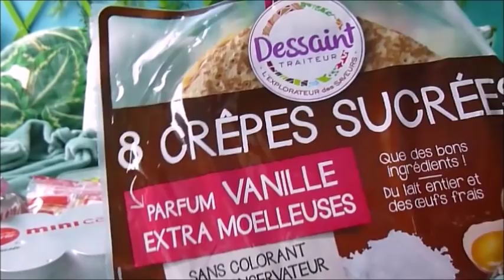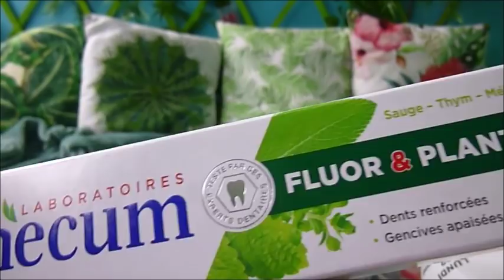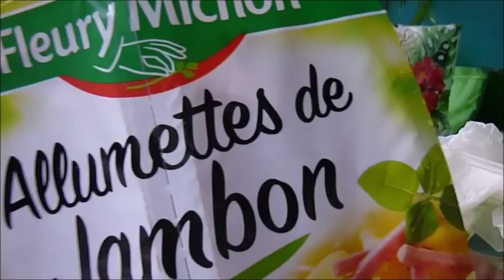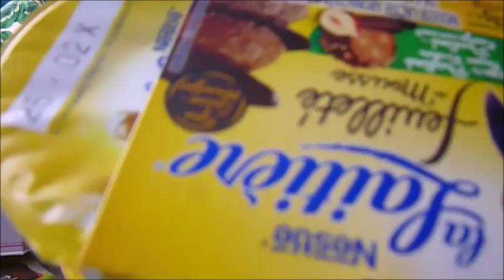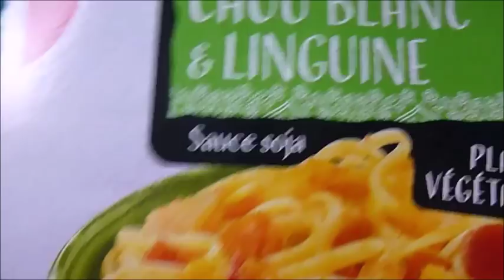RETOUR DE COURSES 6 FEVRIER 2018 JE ME SUIS RAMASSÉE PAR TERRE